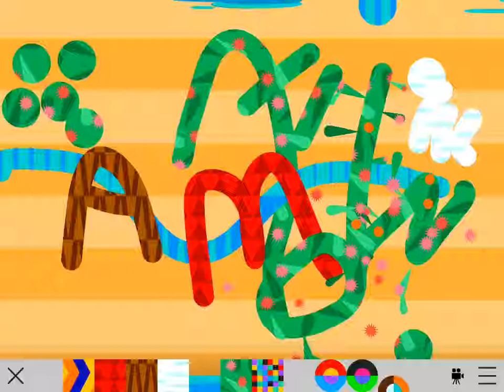Bubl Draw gameplay